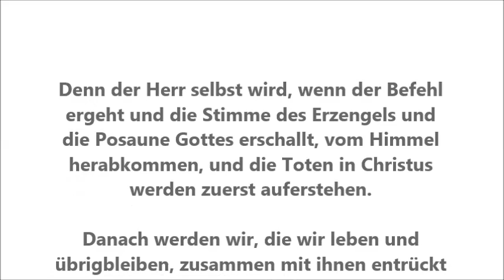Entrückung in einem Augenblick - Menschen sind verschwunden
Was ist die Entrückung - hier kurz und knapp erklärt in weniger als 1 Minute!